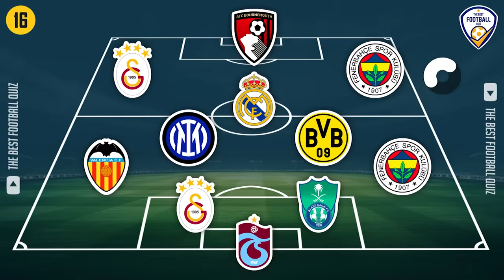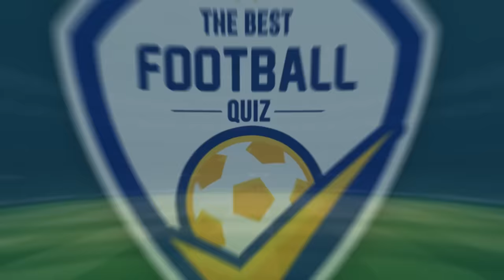GUESS THE NATIONAL TEAM BY PLAYERS' CLUB | FOOTBALL QUIZ 2024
Welcome to our exciting Guess the National Team football quiz! If you're a football enthusiast, this is the perfect challenge for you. In this thrilling soccer quiz, we put your knowledge to the test. guess the national team soccer by players' club? 🌍⚽️ 🌟. One correct answer is one Point. Good Luck 😀

Guess the national team challenge
guess national team clubs

Welcome to quiz game football where you can test your soccer knowledge and challenge friends. The questions include players and clubs from around the world and various leagues, adding excitement and challenge to every part of the competition 💪.